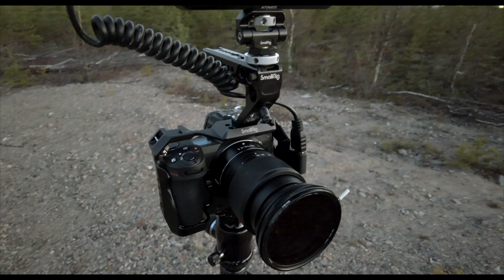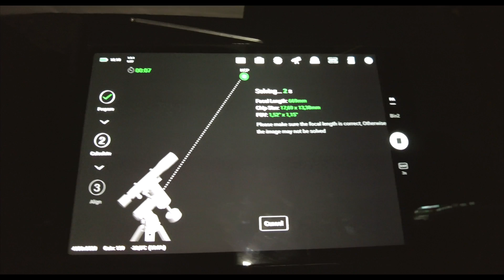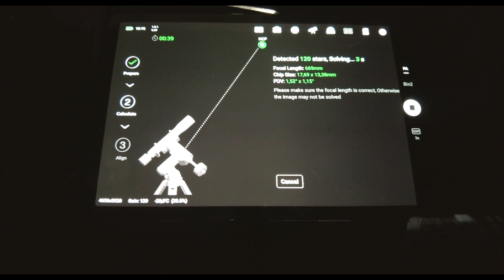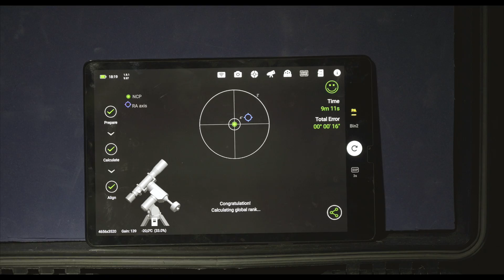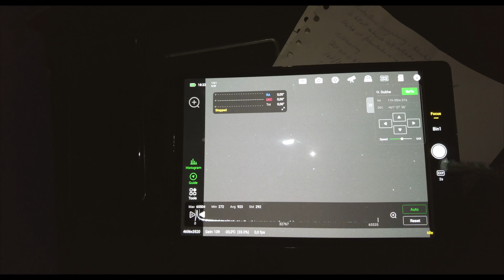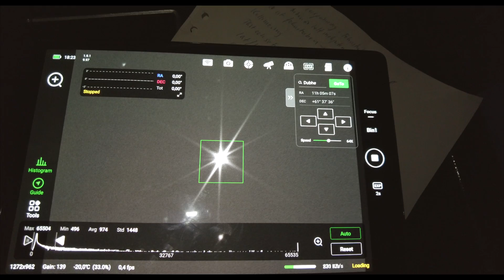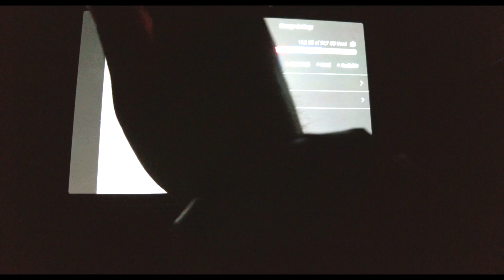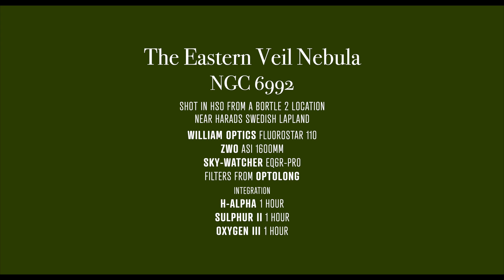The Eastern Veil Nebula shot from a Bortle 2 location near the Arctic Circle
The Eastern Veil Nebula is a beautiful supernova remnant in the constellation Cygnus, and part of the Cygnus Loop. I photographed the Eastern Veil Nebula in narrowband during a lovely but chilly autumn night in October from a Bortle 2 spot near the Arctic Circle in Swedish Lapland.

This is probably the most adventurous astrophoto channel on YouTube! Follow me out to wonderful remote dark locations near the Arctic Circle in Swedish Lapland.

The polar winter is harsh and extremely cold, but the dark skies are among the best globally, and nature is spectacular. But most of all, this is my home, where I do this wonderful hobby!